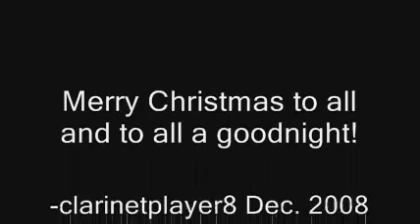Girl From Mars Christmas Special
Merry Christmas everyone! Here's something you didn't know about Santa..